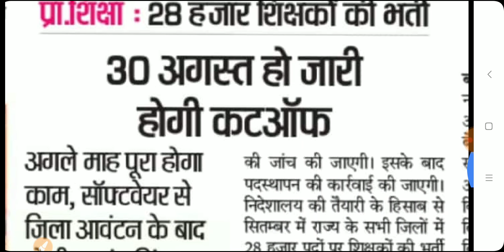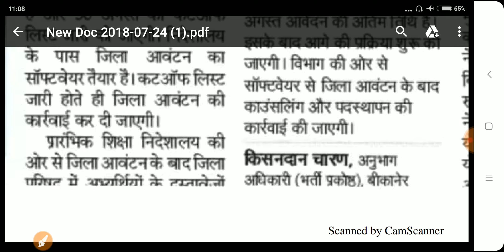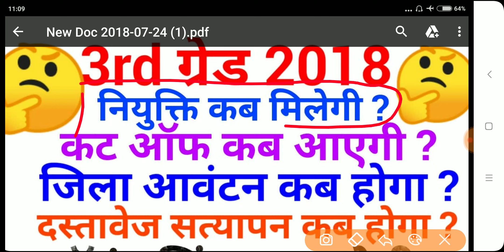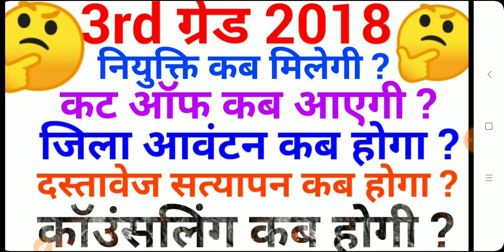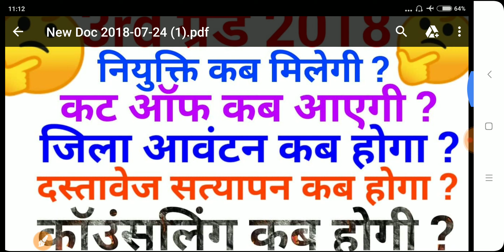3rd Grade 2018 की पूरी जानकारी , REET vacancy 2018 latest news,CUT OFF, district allotment, counseli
3rd grade 2018 latest news
3rd grade teacher vacancy 2018 latest news
REET vacancy 2018 latest news
3rd grade 2018 cut off
3rd grade 2018 district allotment
3rd grade 2018 counseling
जय खेड़ा धणी बाबा

रीट 2018 को भर्ती के योग्यता , कितने विषयों से फॉर्म भरें

रीट 2018 के लेवल 1 की अनुमानित कट ऑफ और पदों का विवरण :-

सभी प्रकार के नोट्स की pdf डाउनलोड करने के लिए वेबसाइट्स पर जाये -

आज के समय में सरकारी नोकरी बहुत मुश्किल से मिलती है। सरकारी नोकरी लेने के लिए हर छोटी बड़ी भर्ती का ध्यान रखना पडता है । मेरी टीम 24 घंटे भर्तियों से संबंधित न्यूज़ पर नजर रखती है। मेरी टीम ट्विटर , न्यूज़ पेपर , टीवी चैंनल और सरकारी साईट पर ध्यान रखती है जैसे ही कोई न्यूज़ मिलती है तुरन्त आपको दी जाती है । आप हमेस यहां पर क्लीक करके जुड़े सकते हैं।  साथ ही बेल 🔔 आइकॉन पर जरूर क्लीक करें जिससे आपको तुरंत नोटिफिक्शन मिले जाये।

रीट में फर्जीवाड़ा :-

रीट पर सरकार ने लगाई कैवीट :-

3rd ग्रेड में जिला आवंटन कब :-

रीट के पदों का विवरण विषय वार -

रीट की कट ऑफ :-

रीट कि अनुमानित कट ऑफ -

रीट का पेपर -

रीट में स्नातक का नियम -

सेकंड ग्रेड रिजल्ट न्यूज़ -

शिक्षा विभाग के खाली पद का ब्यौरा -

सेकंड ग्रेड में एक और आरक्षण का पेंच फँसा -

सेकंड ग्रेड की कट ऑफ -

सेकंड ग्रेड कि नई भर्ती -

नई भर्तियों का ब्यौरा -

वर्गमूल और घनमूल निकलने का शार्ट तरीका -

वर्ग निकलने का शॉर्ट तरीका -

प्रतिशत निकलने का शॉर्ट तरीका